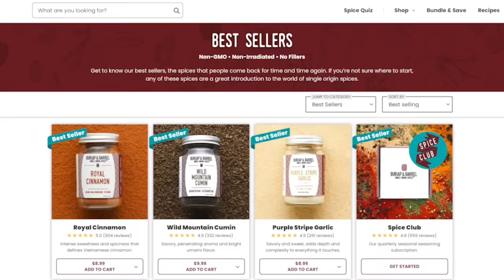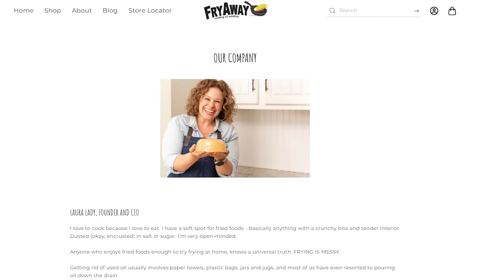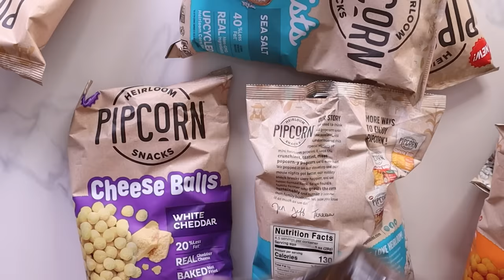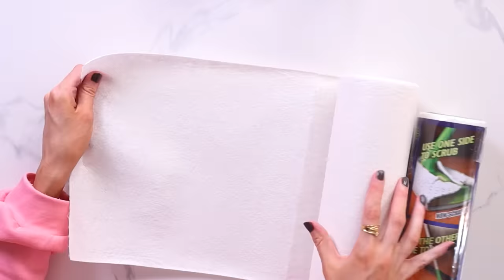I Bought Viral SHARK TANK & KICKSTARTER PRODUCTS... were they any good?? (#7)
sharktank rachhloves thanksgiving so many shark tank products to test, but sawing a turkey?? which product was your favorite?

Looking for Something? ⬇⬇
Our Amazon Must Haves (the best products we use daily)

New here?
HI & WELCOME!!! I'm Rachel and I like testing things... whether it's viral recipes, Tiktok hacks or Amazon kitchen gadgets ... they get me every time.  My husband, sister & sisters in law often makes appearances to share their thoughts and taste test and yes they basically all live here lol.  I have 3 kiddos, a big extended family and an obsession with chocolate chip cookies - come hang out with us every Saturday

Products Mentioned
Burlap & Barrel Spices

Mighty Carver Turkey Chainsaw

FryAway Cooking Oil Solidifier

Bamboee Washable Paper Towels